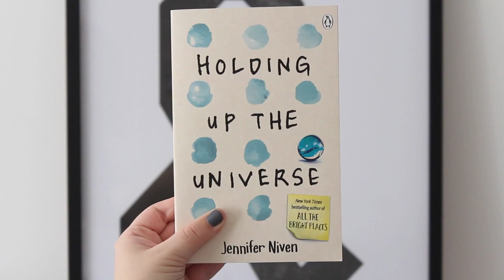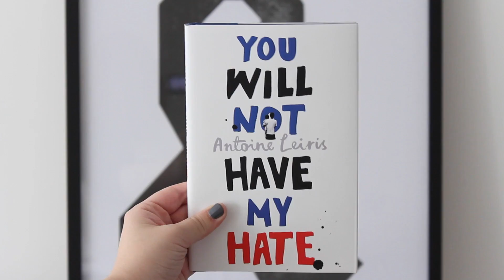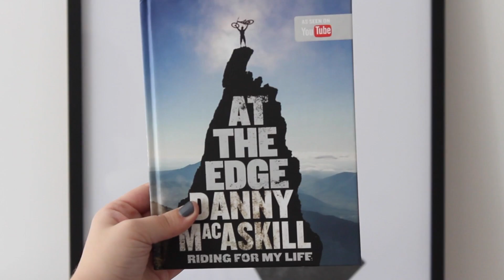October's Must-Read New Books & Giveaway 📚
We've got a bunch of amazing new books out in October and here are the ones we think you absolutely can't miss! Will any of these go on your TBR pile?

Ends 3pm 31st October 2016. UK only. Thanks and good luck!

You Will Not Have My Hate by Antoine Leiris